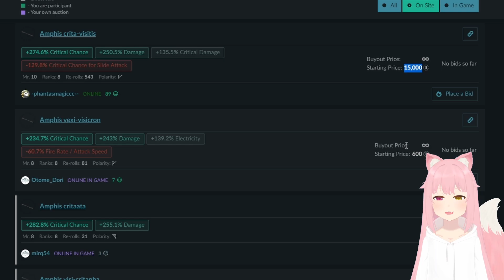【Waframe】貓刀全攻略！Khora玩家⭐必看⭐！知道這些讓你的傷害輕鬆地🔺大幅提升🔺！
喜歡記得訂閲哦~
同時如果想跟小北一起刷武器玩Warframe的話也可以加好友~